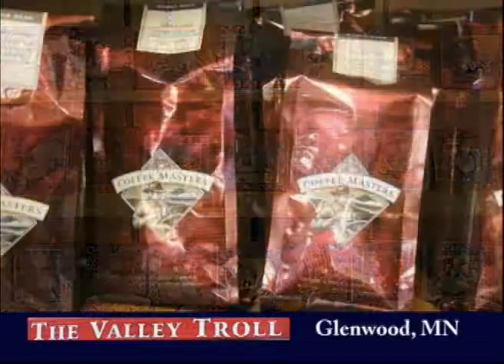Glenwood Minnesota's The Valley Troll on Our Story's Outside Sweet Swine County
This week Bonnie P Silage tell us all about The Valley Troll located in Glenwood Minnesota a great community in Pope County.